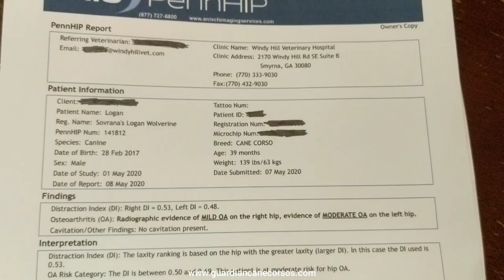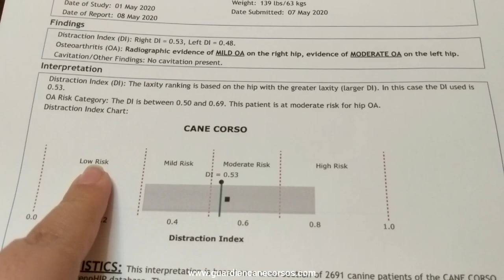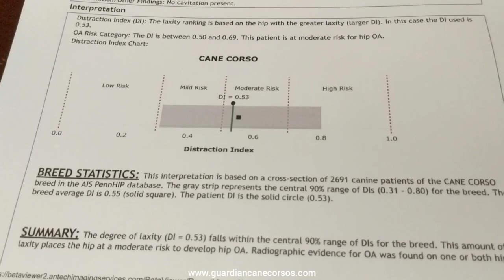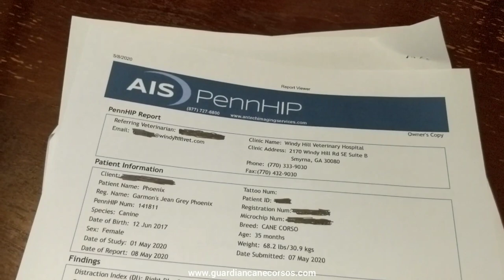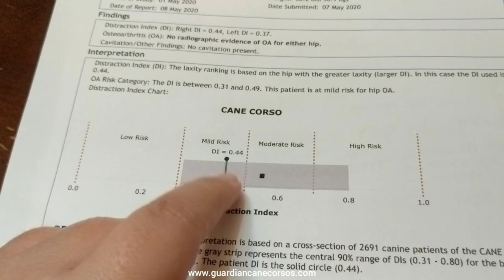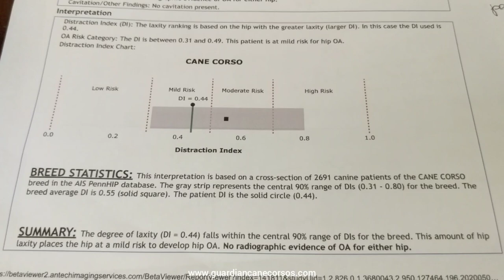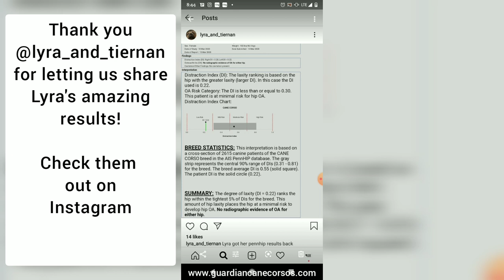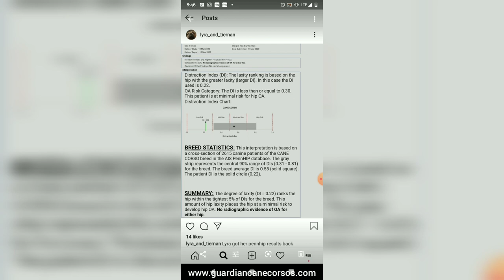Cane Corso Health Issues: Exposing Bad News About Hip Issues and our Pennhip Results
The news is not good but we are sharing it anyways, watch as we talk about Cane Corso Health Issues and our Pennhip results. Such an important message, I truly hope you watch this one to the end. Please, please, lets all do better by the breed.

For all those that think it's strictly environmental, How do you explain Phoenix not having hip dysplasia but Logan does? There is clearly a difference in their genetics but not their environment yet one has an issue and the other doesn't. Health testing matters period!

Special thank you to Rachel from Senza Tempo Cane Corsos and Lyra and Tiernan's Family for letting us post the best results we have ever seen.